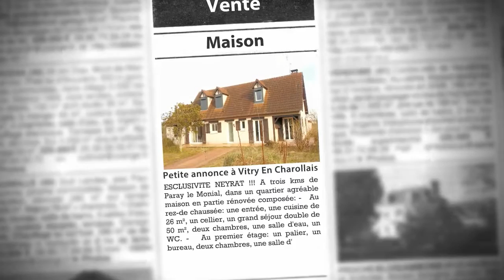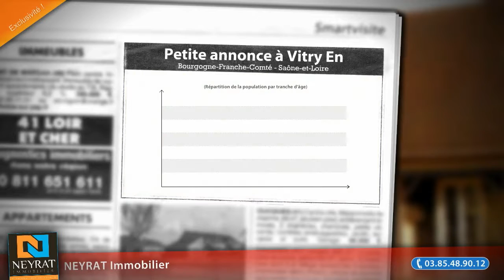Maison 6 pièces à vendre, Vitry En Charollais (71), 212 000€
- ESCLUSIVITE NEYRAT !!! A trois kms de Paray le Monial, dans un quartier agréable maison en partie rénovée composée: - Au rez-de chaussée: une entrée, une cuisine de 26 m², un cellier, un grand séjour double de 50 m², deux chambres, une salle d'eau, un WC. - Au premier étage: un palier, un bureau, deux chambres, une salle d'eau, un WC. (travaux de rénovation à finir à l'étage) Terrain clos et arboré de 2482 m², deux garages avec porte électrique, dépendances. Fenêtre triple vitrage, poêle à granulé programmable, tout à l'égout. A VOIR !!!

• AGENCE :
NEYRAT Immobilier (Chalon Sur Saone)
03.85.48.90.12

• ANNONCE :
Type : maison
Surface : 183m2
Nb de pièce : 6
Référence : 6611
DPE : 248 kWhep / m².an
GES : 12 kgéqCO2 / m².an